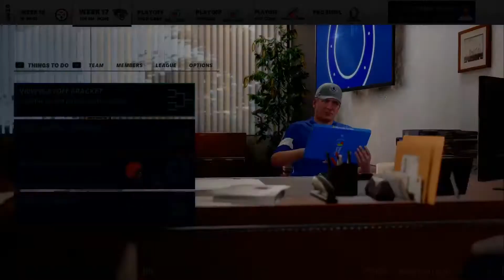Taylor Heinicke the G.O.A.T.!! Madden 21 franchise